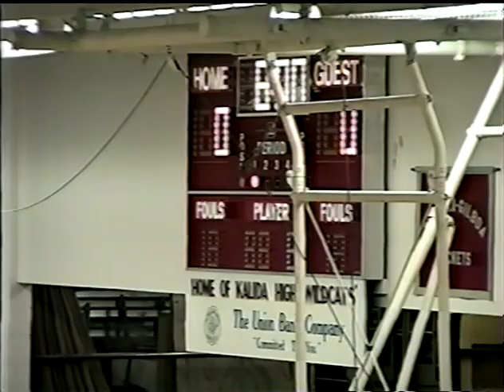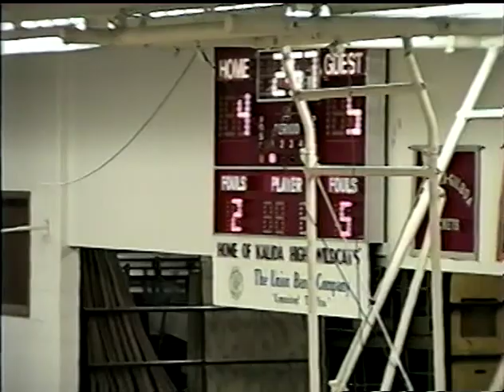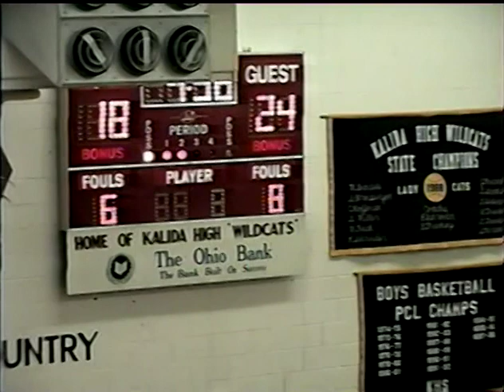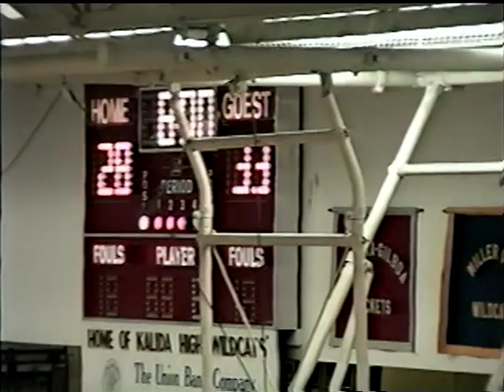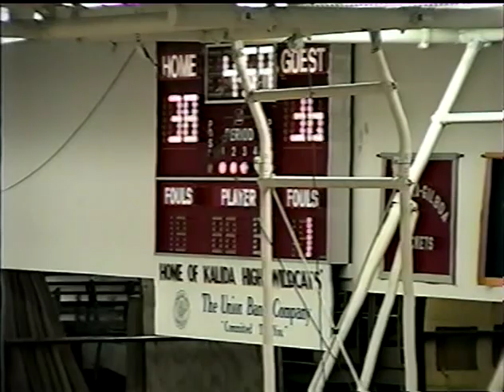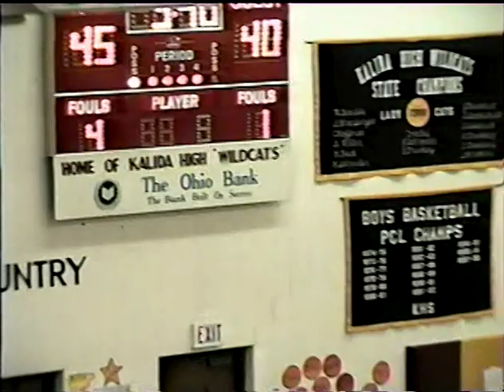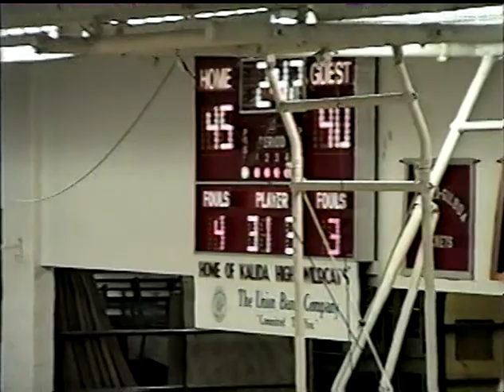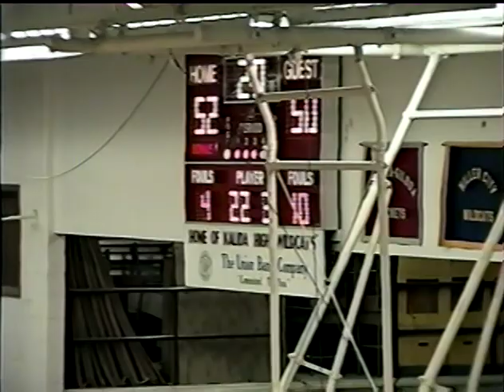Archbold Bluestreaks @ Kalida Wildcats 12/13/1998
Archbold @ Kalida 12/13/1998

The Archbold Blue Streaks took to the road on Saturday. Dec. 13, making the long trek to Putnam
County to meet up with the winningest active coach in Ohio basketball, Dick Kortokrax and his Kalida Wildcats.

The always competitive Putnam County squad was in need of a big win, and it came with the visiting Streaks, 54-50. With the win, the Cats move to 1-2, while Archbold drops to 1·2.

The Streaks, looking to get back on track after a loss during the previous week to Continental, came out of the blocks firing. Although the host took an early lead on back to back buckets by Mike Grime, the Streaks settled into the "Palace" and scored the next seven points before a Kalida jumper put the score at 7-6.

Derek Krueger hit a 12 footer. Eric Watson made good on a trip to the charity stripe, and Eric Grieser hit back to back buckets for a 14-6 Archbold lead.

Barry Unverferth put a halt to the scoring of the Streaks with a five footer, but Archbold answered with Tim Krauss’ trey at the buzzer to close out the first period, 17-8.

The Streaks opened up the searing in the second quarter to build on a 12-point lead, with baskets by Grieser and Brian Meyer before Kalida's Brad Ellerbrock scored seven of his 16 points in the closing minutes of the half to narrow Archbold's lead. 33-28, heading into the locker rooms.

“We tried to find a press that would stop the Streaks,” said Kortokrax, “In the first half (Archbold) solved what we were throwing at them, but then at the start of the second half, we went to one of the presses we threw at them earlier and for some reason it started working. We needed this win badly, so we had to continue to try anything we could.”

"We knew coming in that Archbold had a nice perimeter game and we really didn't know if we could get away with the press or not. We knew their guards were capable of handling our press. If we didn't use our press properly, we knew their guards would just blow by us and it did happen like that in the first 12 minutes of the game."

With the press on the defensive end doing its job, the Wildcats were looking for the foul line to pick up their first win of the season. And it worked, Kalida hit nine of 12 charity shots in the closing seconds of the game to secure the win.

John Schmersal hit the first of those nine shots, while Archbold's Grieser answered with a 12 footer to keep the Streaks in the game. Mike Grime connected from the foul line for the Cats, before Schmersal landed two more with 38 seconds remaining.

Watson penetrated into the paint for the Streaks for two more, but Schmersal, Ellerbrock, and Greg Unverferth made good on their trips to the foul line 10 secure the 54-50 Kalida win.

"The fourth quarter was a nightmare for me because two of our seniors were in situations where we couldn't use them. Scott Warnecke fouled out and Barry Unverferth got slight concussions. I didn’t know what we could do." said Kortokrax, "but we managed to hit those foul shots to win the game.

'"The old saying is when a game" early, but I think we got lackadaisical defensively, even though we kept a three/four point lead. Kalida got the confidence offensively. And we didn't stop them like we had been. We didn't rebound as well as we had been.

“We traded buckets there for a while and we didn't get any consistent stops. It looked like it was going to be a shootout at the OK Coral for a while and right now we don't have the fire power to do that. They came out in that third quarter and we were not as aggressive.”

"They gave us a different look on the press and we just didn't move the ball as quickly as we did in the first half. We had good looks. I think we were content to fire from the outside, we just have to get better inside. We had a great effort and I think this is a game we can build on."

Kalida placed three players in double figures, with Ellerbrock pacing the Cats with 16. Schmersal and Grime chipped in with 12 and 10 points, respectively. As a team Kalida was 15 of 19 from the foul line.

For Archbold, Grieser led the way with 14 points, while Meyer chipped in with 10. The Streaks made just eight trips to the foul line, connecting on five.